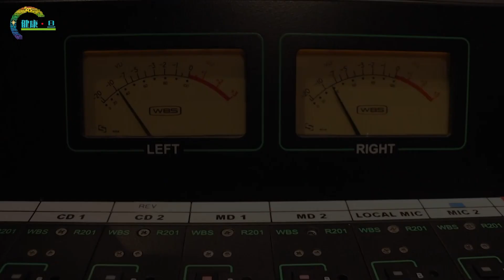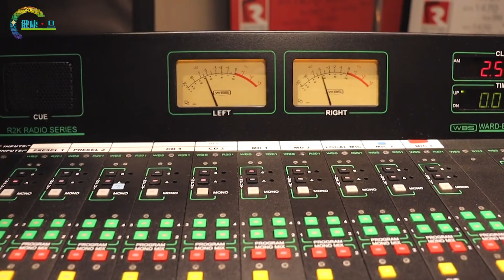盧業瑂憶述幫助盧冠廷入行經過 歌曲《天鳥》原唱係林子祥 重拾結他獻唱名曲泥路上 - 鄭丹瑞《健康旦》盧業瑂 Part 2 (CC中文字幕)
盧業瑂憶述幫助盧冠廷入行經過
歌曲《天鳥》原唱係林子祥
重拾結他獻唱名曲泥路上